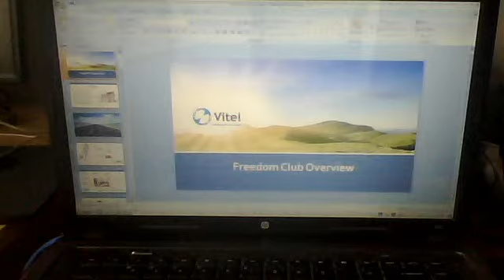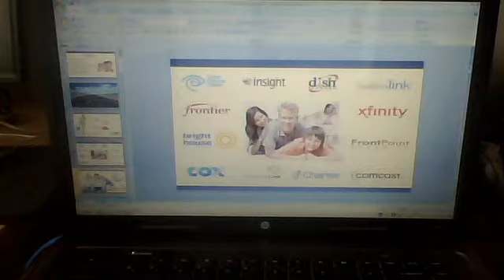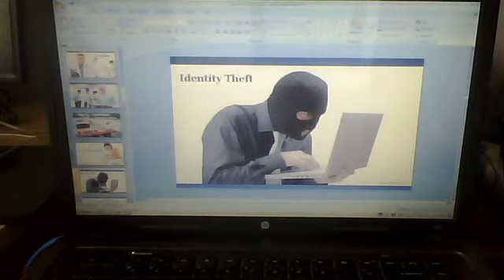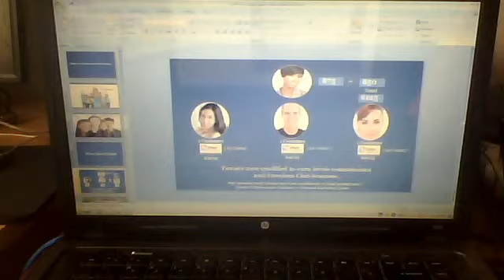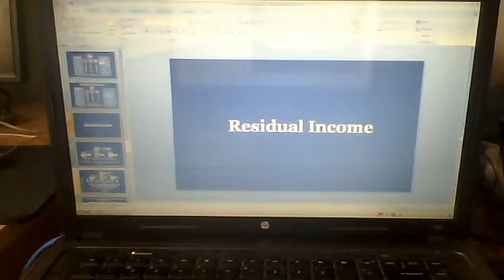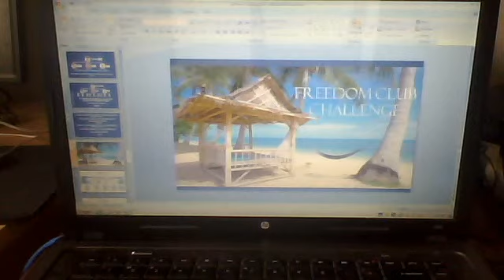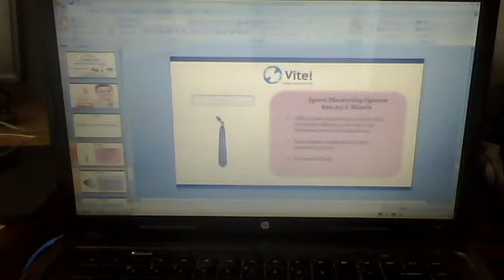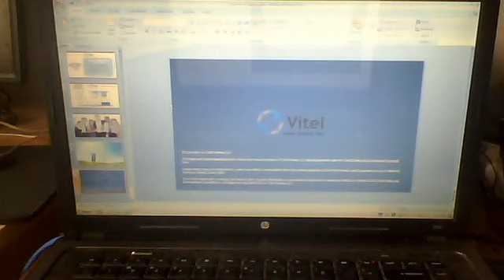vitel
Facebook Loretta dilworth